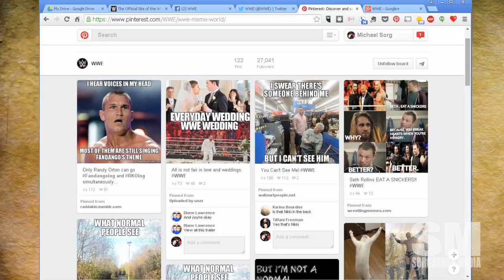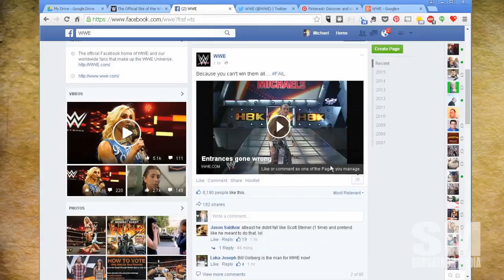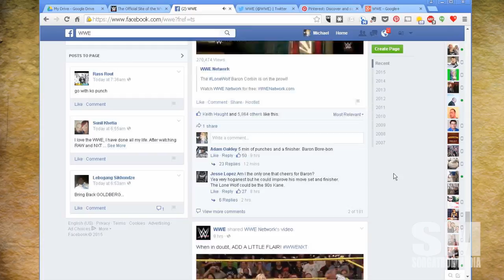Basic Sorganomics: WWE and Social Media Consistency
WWE is the leader in Social Media on it's level.  They even attacked Pinterest.  Today, we take a look at the how and why they are rocking it across all relevant platforms.

Who else is killing it across platforms?  Anyone have  your attention?